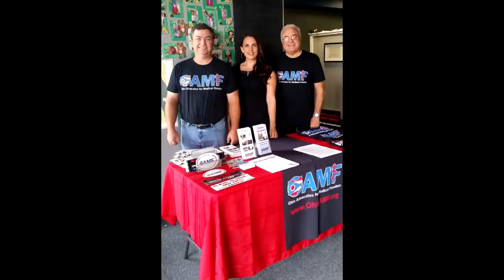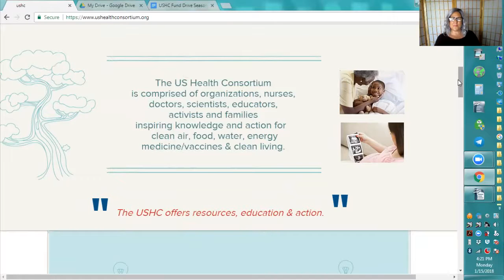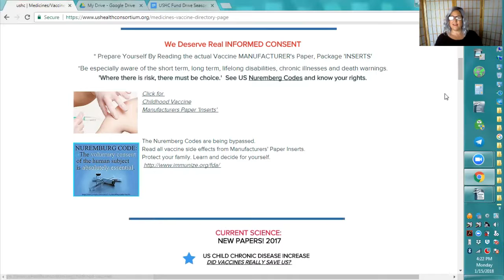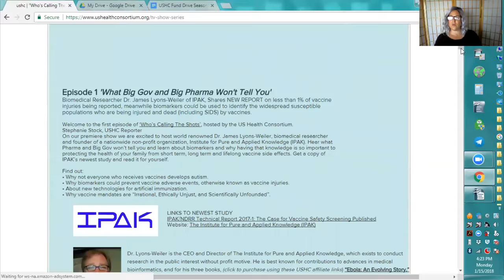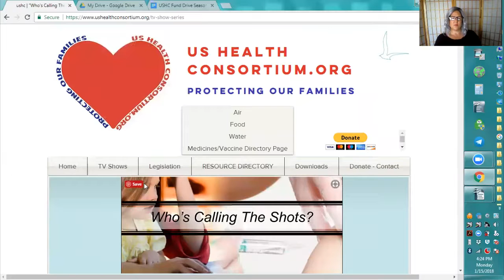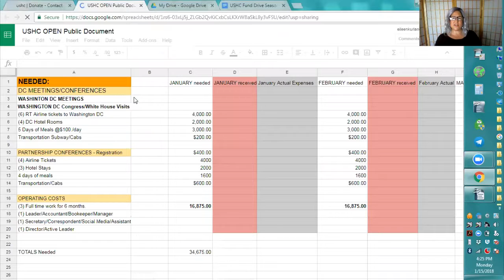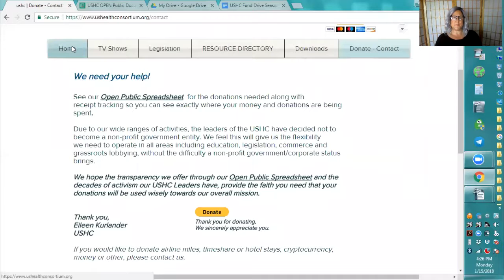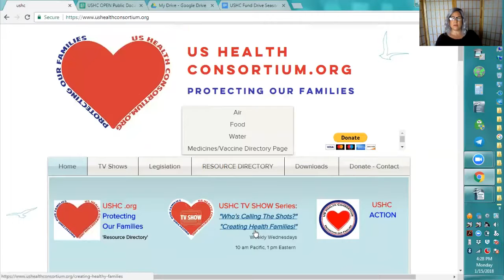TLBTV: Who's Calling The Shots? US Health Consortium Needs You!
United States Health Consortium Presents

Special episode of – Who’s Calling The Shots – US Health Consortium Needs You!

Welcome to Season 2 Episode 2 of Who's Calling The Shots.

Hi, I’m Eileen, one of the founders of the United States Health Consortium. I want to share a bit about what we have been up to and ask that you consider getting involved.

The United States Health Consortium (USHC) is an umbrella organization of citizen leaders in science, education, advocacy, medicine, health, business, homelife, government and organizations together for clean air, food, energy, medicines, vaccines and water through education, advocacy and action.

Our (3) areas of focus include a growing online Resource Directory, our educational TV Show Series, plus an Advocacy Arm for all to get involved.

We offer you a Web-Site with an Online Resource Directory, full of helpful links covering air, food, energy, medicine and water, education and support services. If you want pure water, clear skies, safe homes, real food, or suffer from side-effects, we aim to become a resource for you on our website.

The USHC’s TV Show Series, “Who’s Calling The Shots?” Already in our second season, bringing you leaders and experts with the latest products, services, policy and news. Our shows include the all-important ‘Action Alerts’, at the end of the show, so you know what you can do to actually make a difference, create a better you, a healthier family, community, country and world.

The US Health Consortium Action Group works on national interests as well as on Federal level issues. The USHC has already created a legislative response targeting corrupt national legislation is working to join in partnership to build the grassroots arm towards our common goals for true freedom in America.

We need you and we need your help. If you believe in our mission, we want you in leadership or volunteering where and when you can.

Please let us know what area you can help out.

Thus far, I and others have volunteered to create the USHC. We appreciate everything everyone has done to get us to reach this amazing point. We are now ready to expand and are looking for all types of donations. We need your time, your cryptocurrency, airlines miles, timeshare or hotel points, money, etc…

Eileen Kurlander

Please go to our website for more information on how to donate,

Watch this informative presentation ...